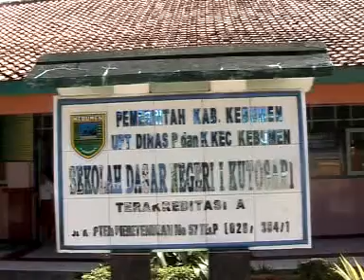22.910 Siswa SDMISDLB Siap Ikuti UN